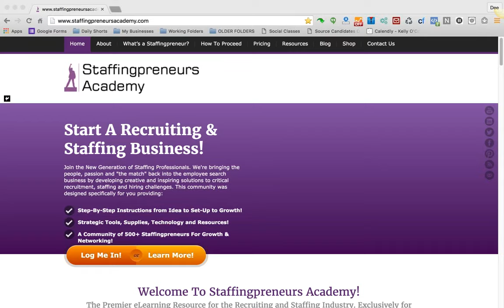March 23, 2016 Staffingpreneurs Live Group Coaching And Q&A Support Call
Are you ready to be inspired in your business? Looking to really walk the walk and talk the talk of an Entrepreneur? Then this is one Q&A call that you do not want to miss. Questions were answered, motivation and inspiration...Listen, Watch and learn!